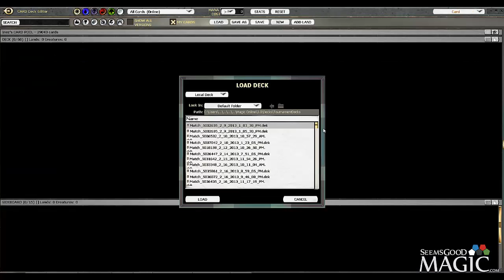Born of the Gods Draft #34 - Match 3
Alex Stephenson (Inez) drafting swiss Born of the Gods for seemsgoodmagic.com.